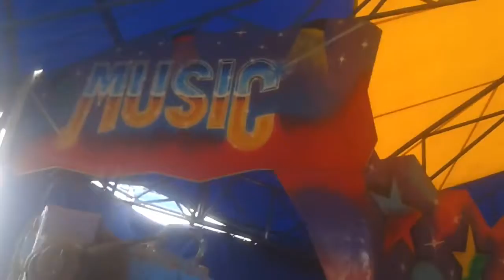SELVA MÁGICA GUADALAJARA, MUSIC FLYER, VUELTA COMPLETA, 2DO VÍDEO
AHORA, DESPUÉS DE SUBIRME AL MUSIC FLYER Y GRABAR LA VUELTA, ME QUISE SUBIR OTRA VEZ Y ME FORME, CUANDO LLEGO MI TURNO, EMPEZAMOS A SUBIR Y CUANDO ME ASIGNARON VEHÍCULO, ESPERE A QUE TODOS LOS DEMÁS SUBIERAN Y ANTES DE QUE PRENDIERAN EL JUEGO, SAQUE MI TELÉFONO Y DECIDÍ VOLVER A GRABAR LA VUELTA PERO AHORA CON LA CÁMARA FRONTAL, ES DECIR APUNTANDO HACIA MI, ESPERO LES GUSTE Y SEA DE SU AGRADO